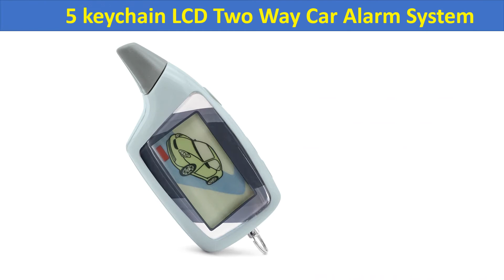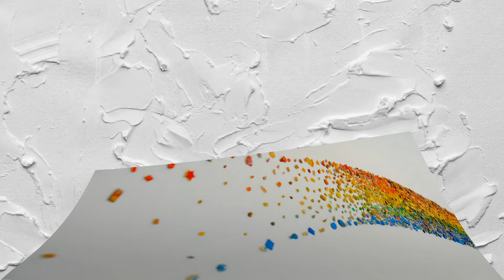Top 3 Car Alarm Systems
01.A 91 2-way LCD Remote Control Key

02. 5 keychain LCD two way car alarm system

03. Universal Car Auto Remote Central Kit Door Lock